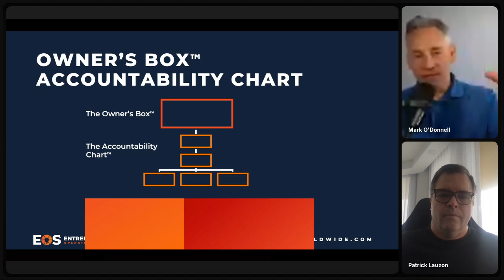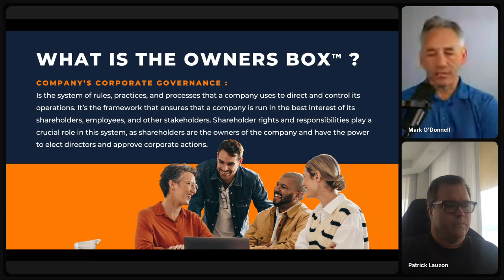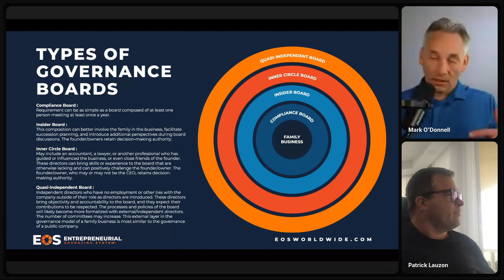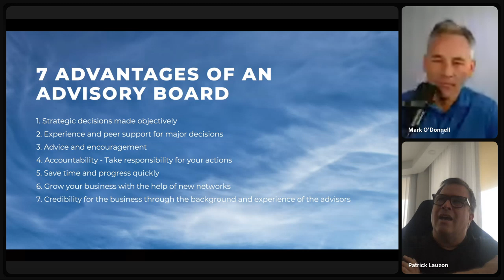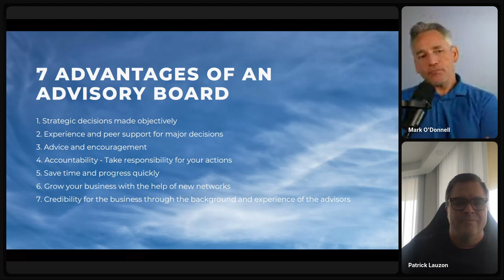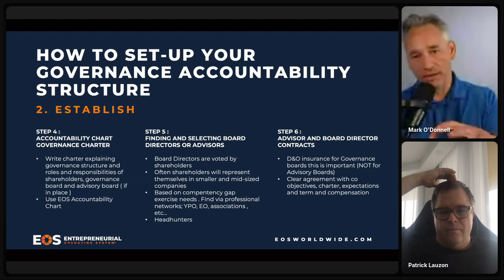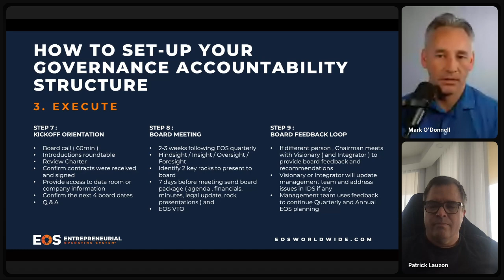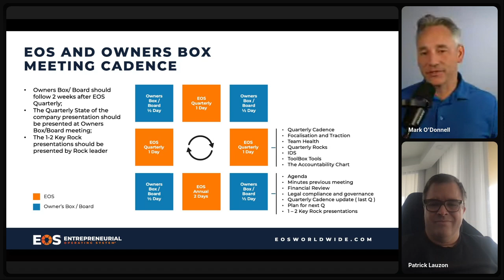Unboxing the Owner’s Box: How EOS Companies Can Effectively Work with Boards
In this insightful conversation, EOS Worldwide Visionary Mark O'Donnell and EOS Implementer Patrick Lauzon dive into the topic of working with boards while implementing EOS. Although EOS was originally designed for privately held companies without boards, we're seeing a growing trend of EOS-run businesses involving some form of a board.

In fact, 68% of EOS companies now have a board, and this is shaping how leadership teams and boards interact to stay on the same page.

Mark and Patrick discuss the challenges and strategies for navigating this dynamic, especially in light of the upcoming $10 trillion wealth transfer, as many businesses transition to new ownership models, including private equity and family offices.

If you're an EOS Implementer or business leader facing these changes, this video will provide practical guidance on how to align leadership teams and boards for maximum success.

📌 Key topics:
- The role of boards in EOS companies
- How to balance leadership teams and boards
- Preparing for the future of business ownership transitions
- Practical advice for Implementers working with companies that have boards

- What the Heck is EOS?
- Are You a Visionary or an Integrator?
- What is an EOS Implementer?